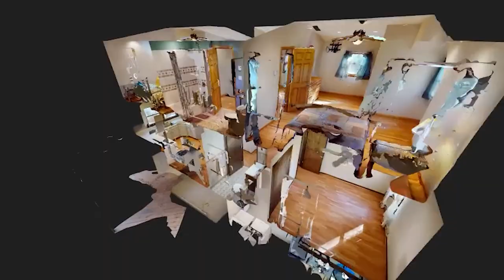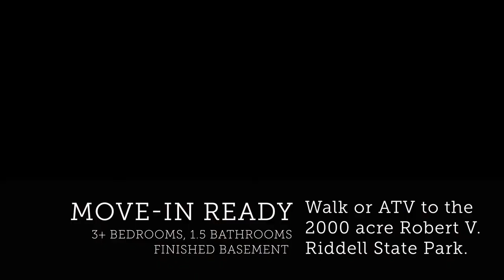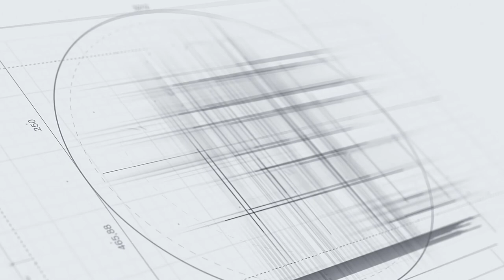200 Torsten Lane, Davenport, NY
Home in the Mountains
Welcome home to your private sanctuary. This 3+ bedroom home shows pride of ownership both inside and out. This crisp property is newly refinished with hard-wood floors and freshly painted, top to bottom.